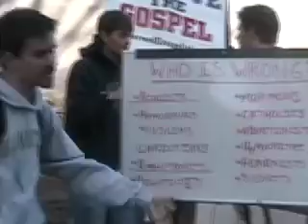State Hornet: God talk attracts shouting students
Sacramento State. Students surround a man who discusses the controversial topic of religion.